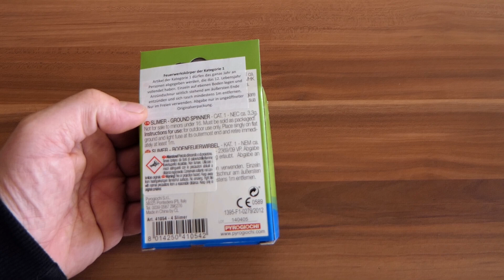Im Test: Pyrogiochi Slimer